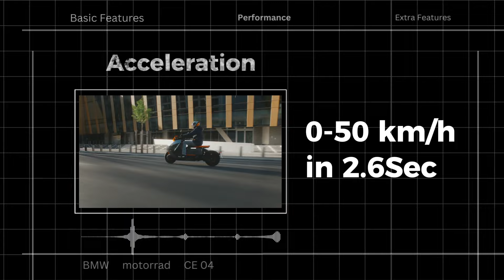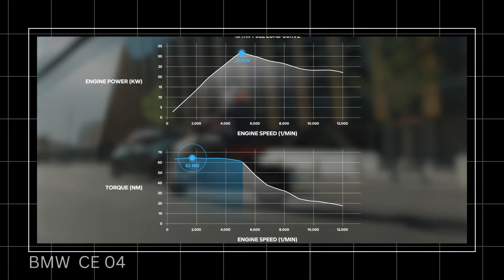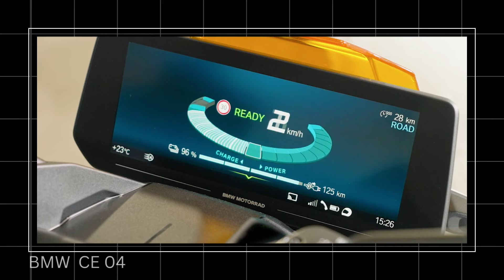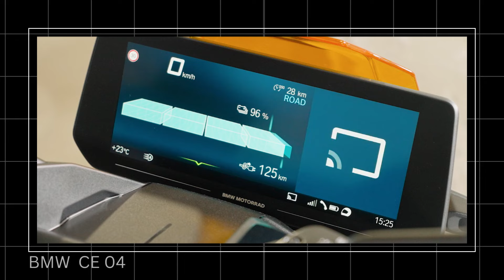BMW CE 04 Most Expensive Electric Scooter in India🤑Not for everyone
OMG India's most expensive electric scooter launched by BMW, with lots of EV Features, BMW CE 04 Ex-Showroom Price Strat  ₹14,90,000/-* in this mush of Price what's BMW offering everything explain in Hindi with details So Let's Get Started And Don't Forget To Like & Subscribe.

Video Highlights
1. Basic Specifications
Variants
Colors
Suspensions
Braking
WheelBase
Ground Clearance
Alloy Wheel Size
Boot Storage
2. Performance
Acceleration
Top Speed
Driving Modes
Motor
Peak Power
Peak Torque
Gradeability
WMTC Range
Real-world range
Battery Type
Battery Capacity
Charger
Charging Time
Warranty
3. Features